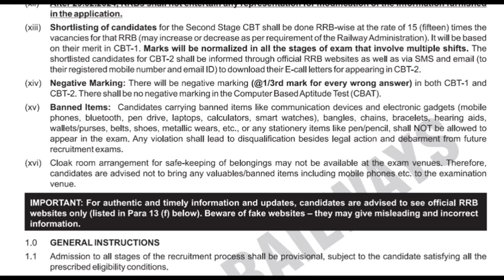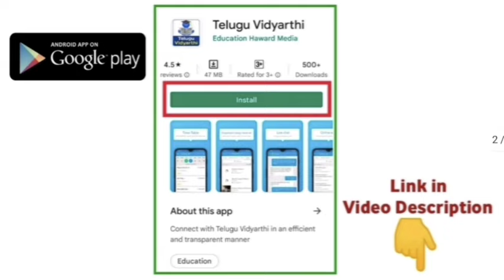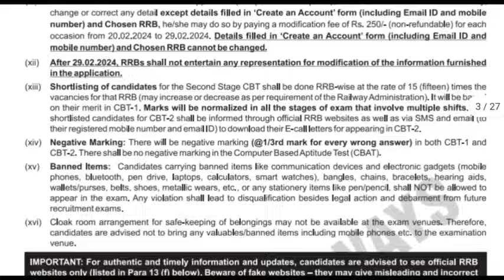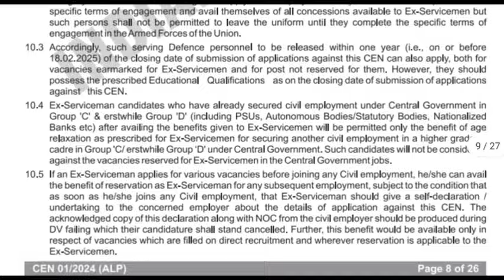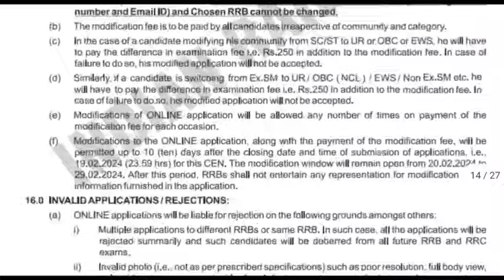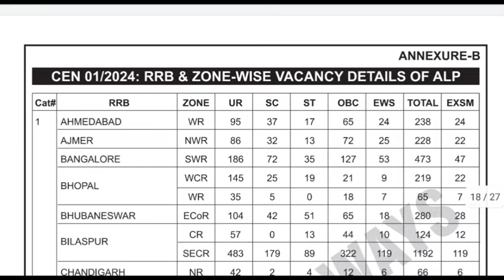రైల్వే శాఖలో 5,696 లోకో పైలట్ ఉద్యోగాల భర్తీ | RRB ALP Recruitment Notification 2024